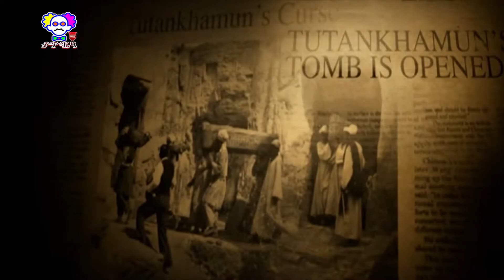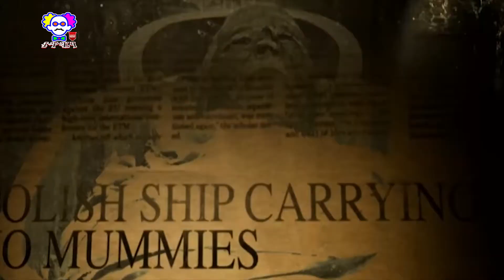Sampai Saat ini Masih Belum Jelas! 5 Misteri Di Dunia Yang Belum Terpecahkan Sampai Sekarang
Banyak orang – orang yang tertarik tentang misteri yang ada di alam ini guys, namun ada juga orang yang menganggapnya hanya kebetulan aja dan ada juga orang yang sangat menggemari miste ri dan mencari jawaban dari misteri tersebut sampai bertahun-tahun.
Meski sudah berumur ratusan tahun, namun nggak ada satupun orang yang bisa menjelaskan secara logis hal-hal yang akan gua bahas di video kali ini guys.
Nah Berikut ini adalah 5 misteri yang tidak ditemukan jawabanya hingga sekarang. Versi IPK4

IPK4 adalah channel yang menampilkan konten berupa fakta dan aneh yang dikemas secara menarik, edukatif dan keren.

Berlanggananlah di channel ini hanya dengan klik 1x gratis untuk selamanya untuk mendapatkan vidio terbaru dari channel IPK4 ini :

Masivve THANK YOU to everyone for watching and for all support!

Title 17, US Code (Sections 107-118 of the copyright law, Act 1976):
All media in this video is used for purpose of review & commentary under terms of fair to use.

~Terima Kasih 'n' Selamat Menonton